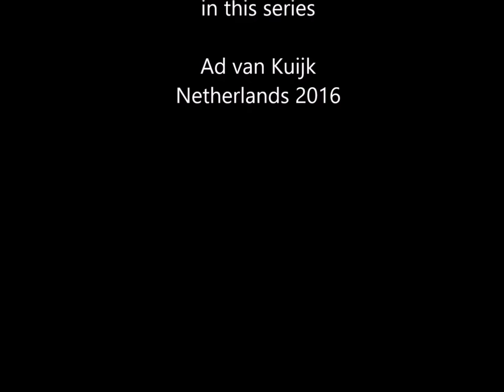guitar making; neck construction 3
making a guitar neck takes more than 20 hours. In this series I show you how I make a neck for a classical guitar.
All music are my own compositions.
All footage was filmed with a Zoom Q8